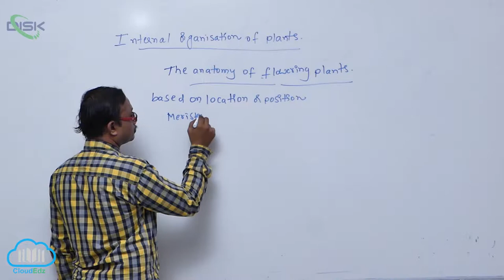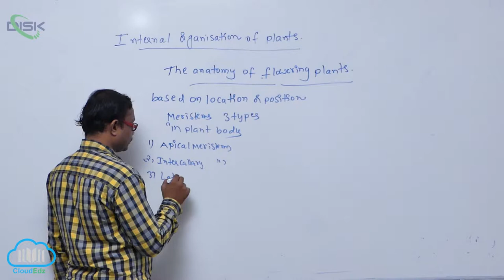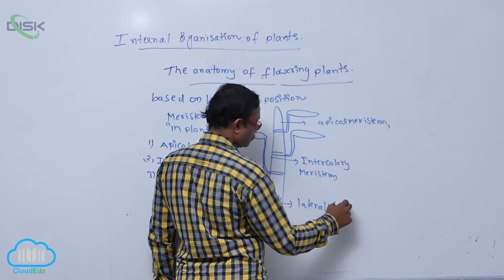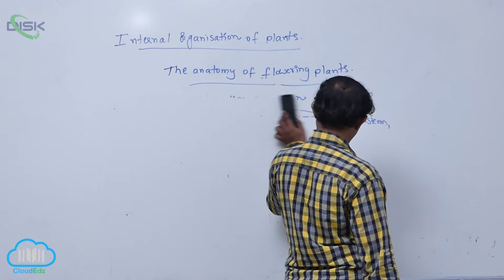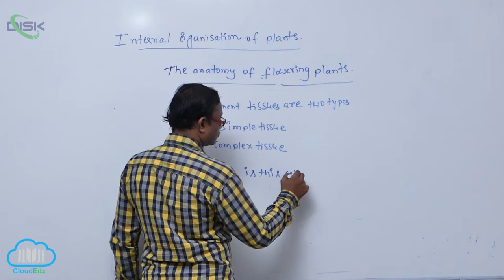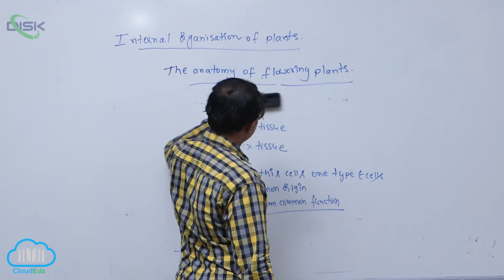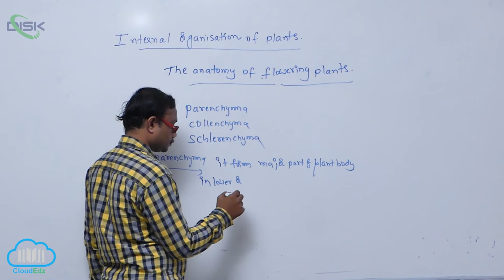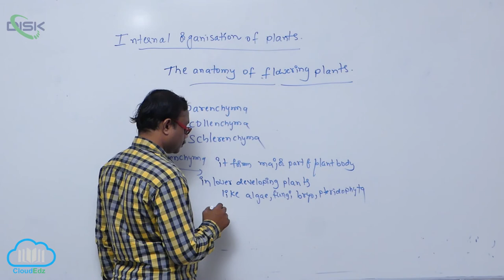THE TISSUE SYSTEM || Types of Meristems || Disk Telangana